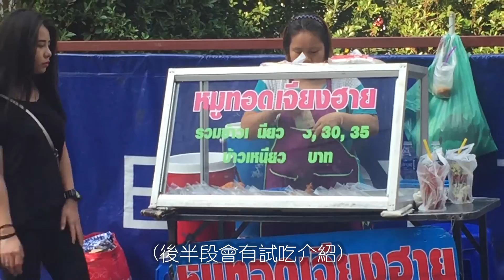{曼谷直擊} 泰國旅遊最在地的泰國人早餐2018 How to become a Thai people? start it with local breakfast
總算是體驗到泰國在地的早餐啦，
沒有吃過泰式早餐的朋友們一定要看這一集，
他們的早餐真的很不簡單，
常常自助旅遊到泰國玩的人一定知道，
買不到我們以為的早餐，
像是粥、蛋餅這些都買不到的，
您不會錯過任何新奇有趣的泰國事喔